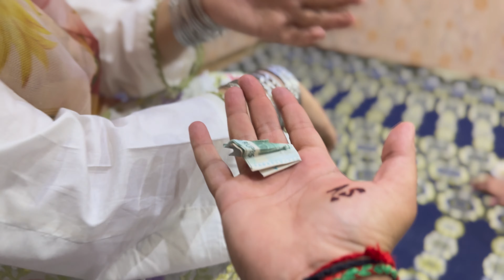Eid Mubarak to All friends😇❤️ (Ajj Sara Din soo Kerr nikal gaya)